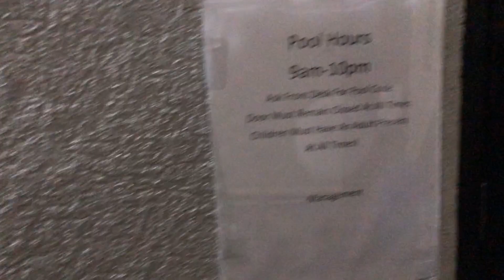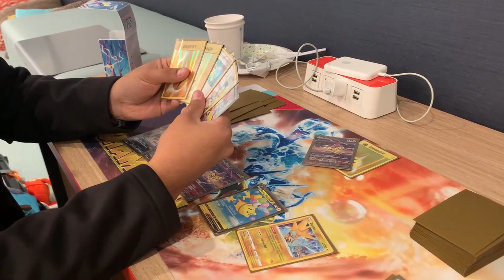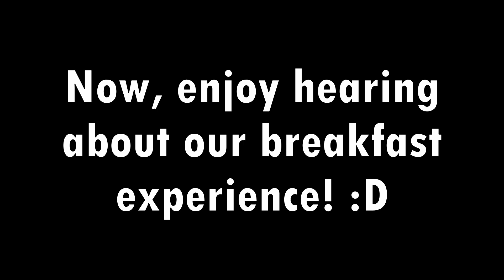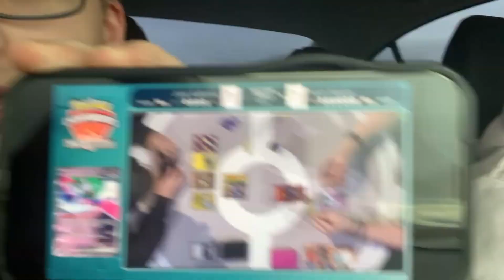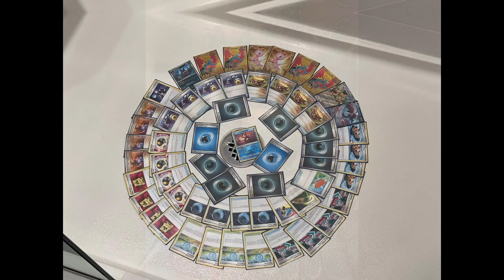Kayfabe Cards November 1k/League Cup Vlog!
Welcome to Controlled Chaos Gaming!

And welcome to our fifth Utah Pokémon TCG vlog! Q, Zach, Matt, and Andy drove out to Kayfabe Cards in Riverton for their 1k/League Cup! Thank you so much for joining in on the fun with us, and we hope you enjoy the video!

Peace of Mind by MissingPeace

No Destination by MissingPeace

Turffield Lofi Remix by GlitchxCity

Brand New World Lofi Remix by GlitchxCity

Pokemon Mystery Dungeon 2 - Northern Desert

Thank you so much to Kayfabe Cards for partnering with us! If you’re looking for any singles, merchandise, or anything you need for your next tournament, please check out their TCGPlayer Pro account!

You can be a part of our community, suggest decks, and find our lists here!